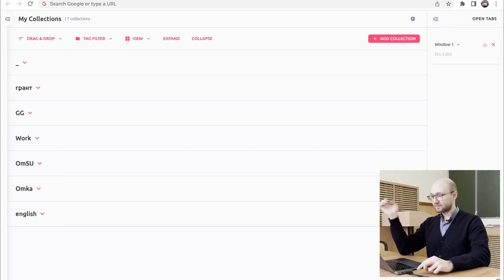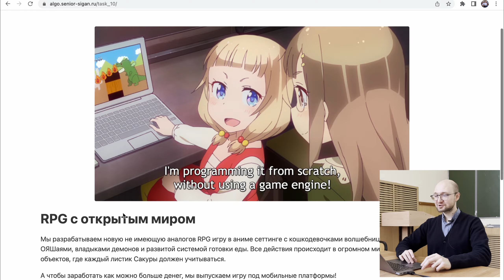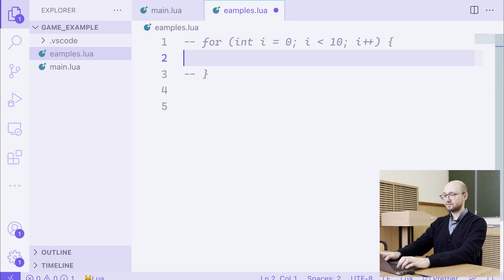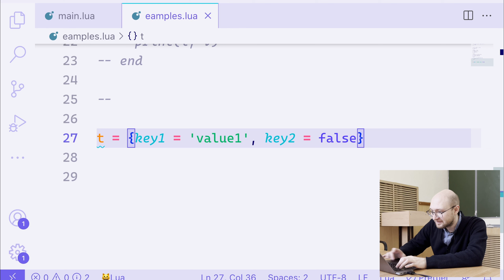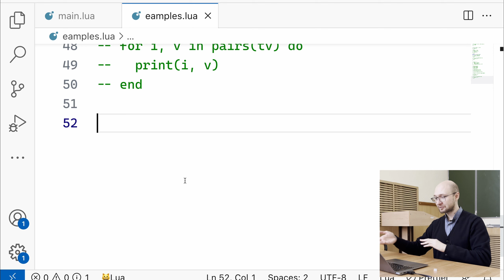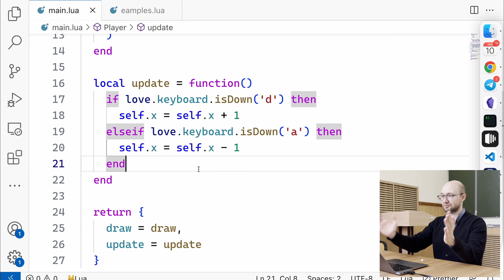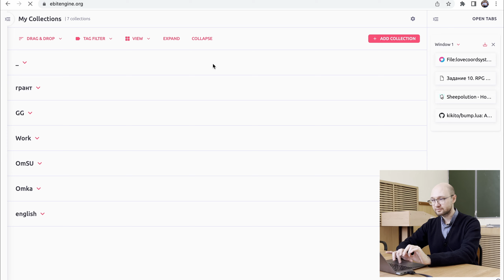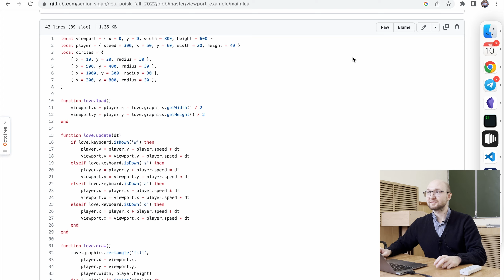АиП S2E1 — Lua Love2D — 2023-02-10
Алгоритмизация и Программирование.
Введение в Lua и фреймворк Love2D.